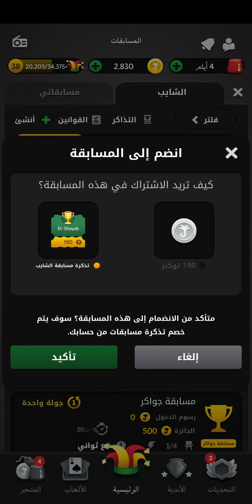لعبة الشايب ضحكو علي